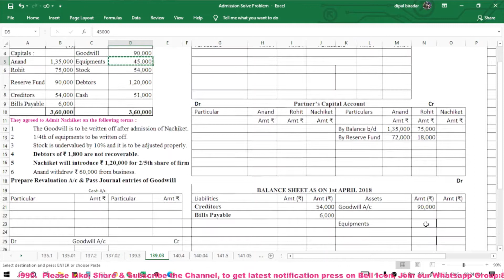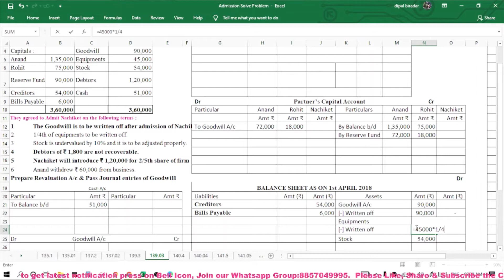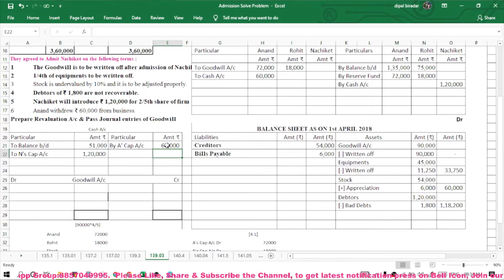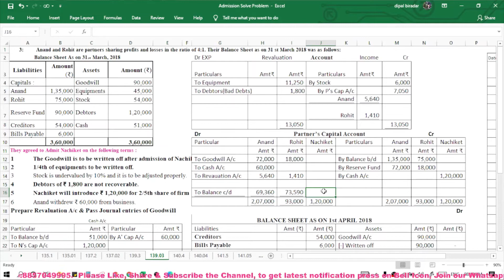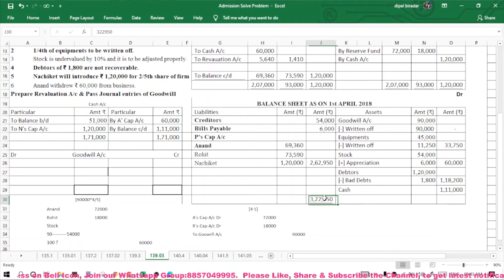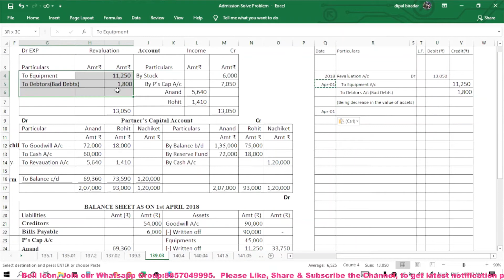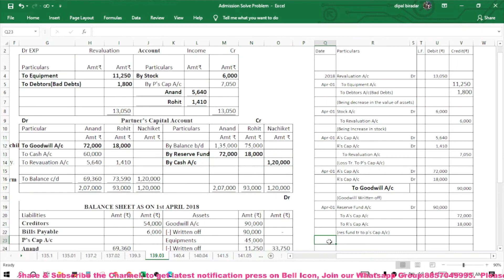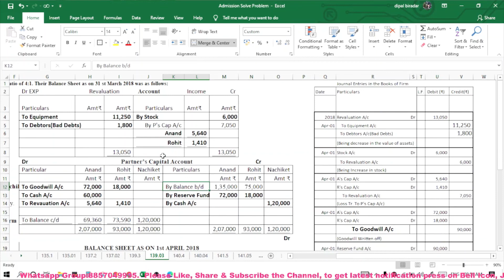Admission of Partner|| Illustration N0.03|| Page No.139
Dipak Biradar sir is one of the best Lecturer. He explained each and every thing in details that anyone can understand very easily